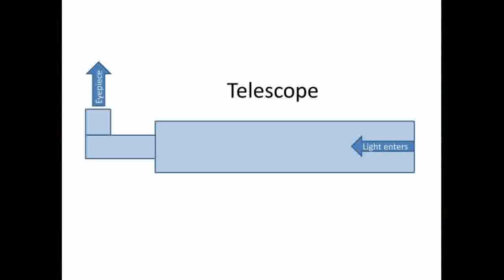Telescope Lens ray tracing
How to demonstrate the optics of a telescope using laser ray tracing.  Shows how the beams are bent and reflected to arrive at the eyepiece.  All set to music from audionautix for your enjoyment.